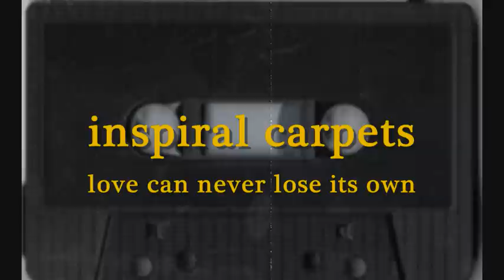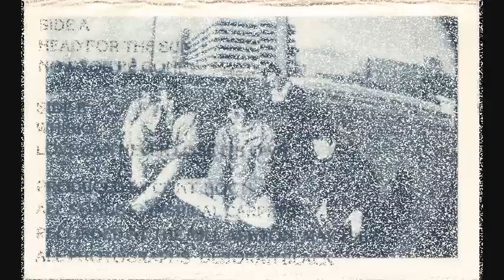Inspiral Carpets - Love Can Never Lose Its Own (Cow Demo 1987)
inspiral carpets - love can never lose its own
cow demo 1987 track 4